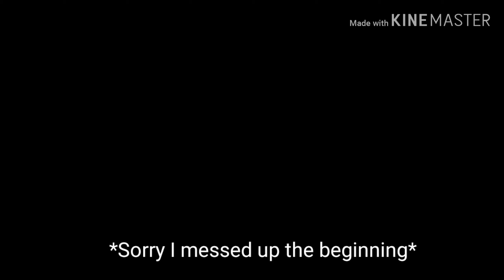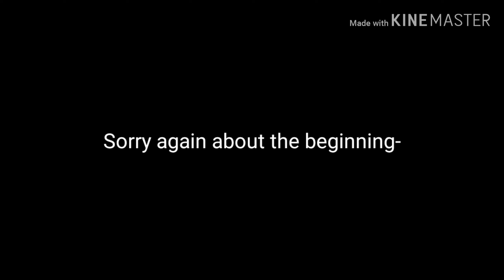Bad Child || Draco Malfoy || Drarry || READ THE DESC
WARNING:
A B U S E
DON'T WATCH IF YOU DON'T LIKE THAT STUFF

Anyways, this is not my best video-
And, well, I hope you like it anyways?

Oh and PS this video features Lucius being an a*s and Ronald being rude.

Time spent: 1 day (My motivation was good then terrible)

Apps used:
Gacha Life
KineMaster
Muzzik
PicsArt